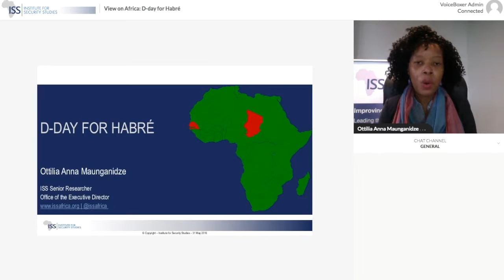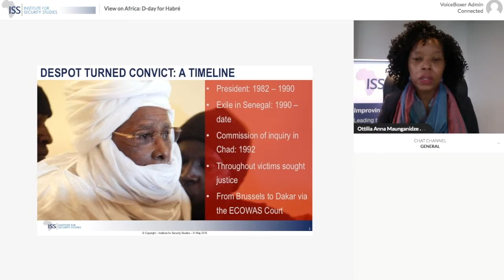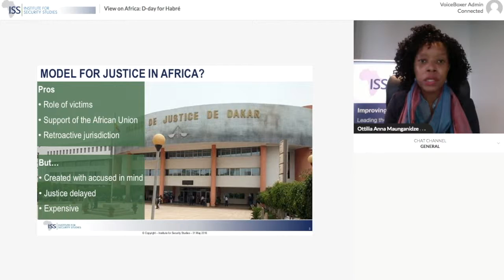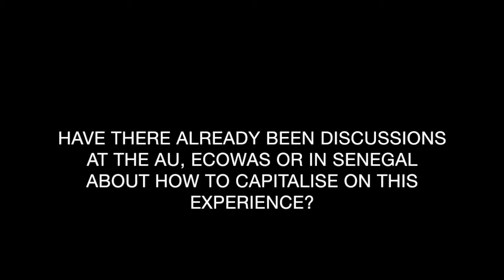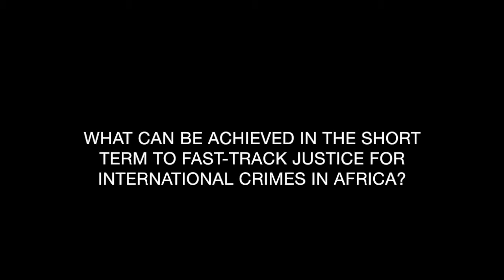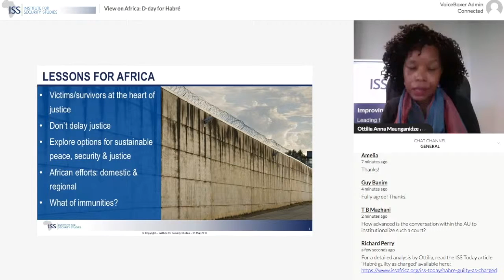View on Africa: D day for Habré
The Hissène Habré verdict and what it means for justice in Africa.